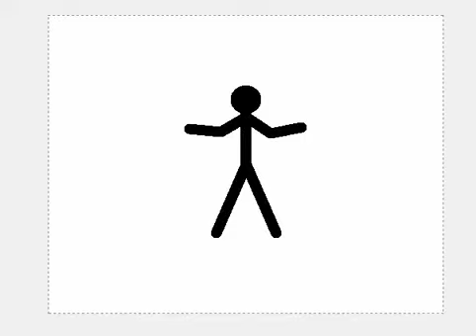a short animation of a guy dancing